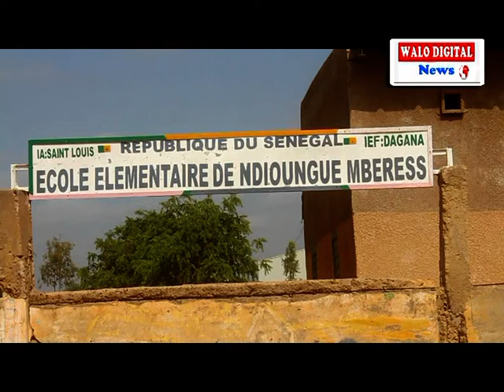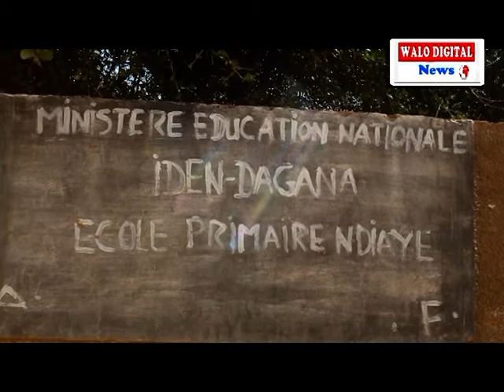EXAMEN DU CFEE : M. SAMBA SY ICD ROSS BETHIO-GNITH PRECISE, LA SOUS PREFECTURE NDIAYE APPROUVE LA..